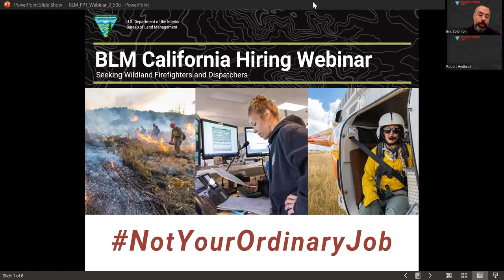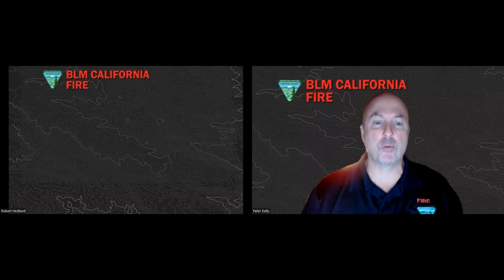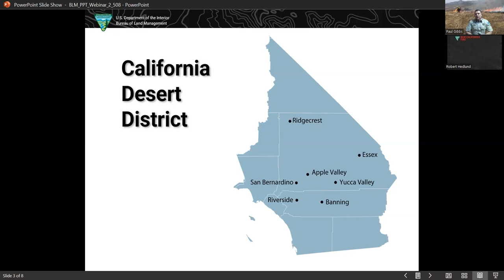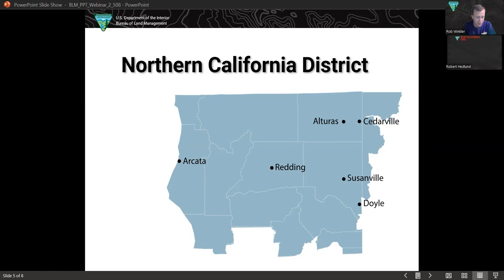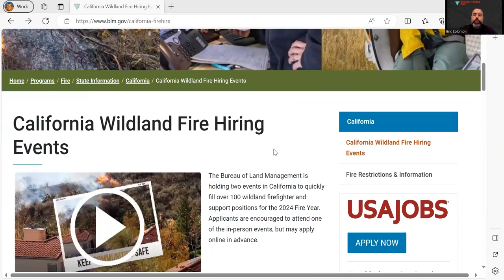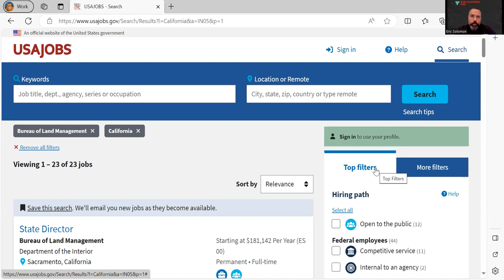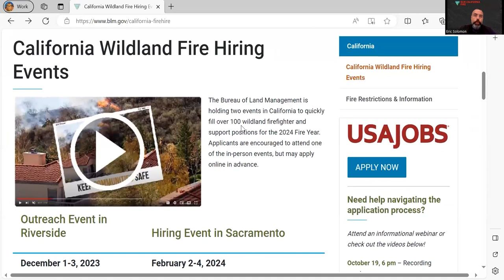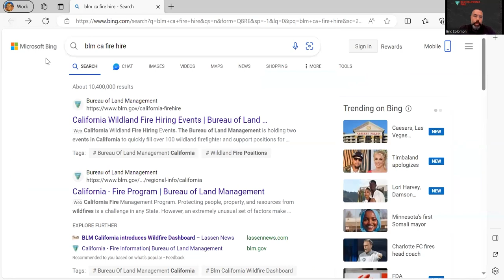BLM California Fire Hire Webinar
Bureau of Land Management firefighters give an overview of the different types of firefighter modules and crews, and reviews locations of available positions.